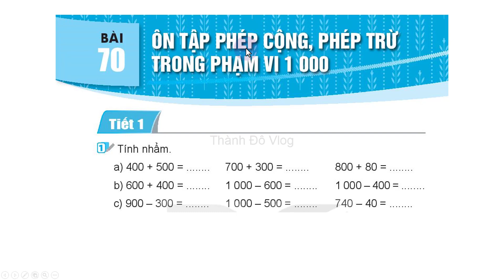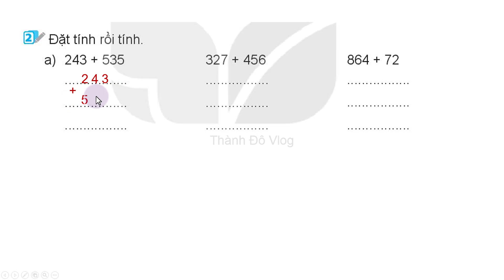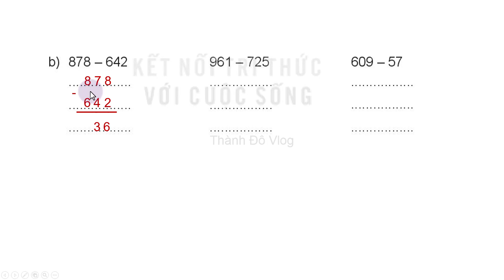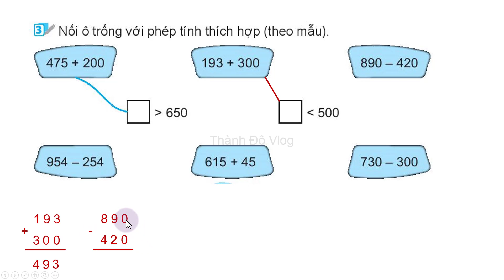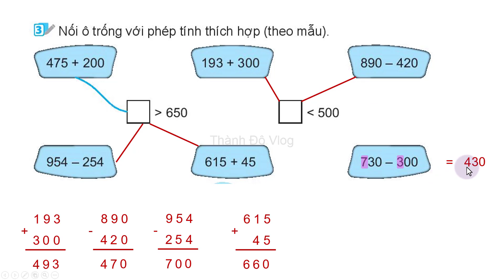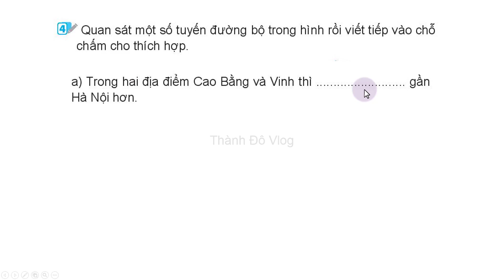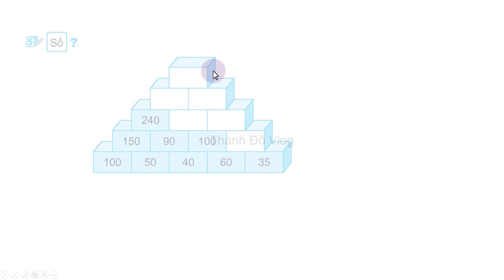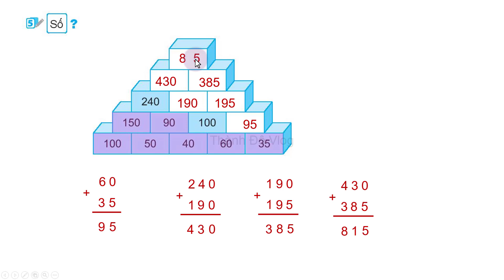Vở bài tập toán lớp 2 Kết nối tri thức Bài 70 Tiết 1 Ôn tập phép cộng phép trừ trong phạm vi 1000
Vở bài tập toán lớp 2 Kết nối tri thức với cuộc sống Bài 70 Tiết 1 Ôn tập phép cộng phép trừ trong phạm vi 1000 trang 106